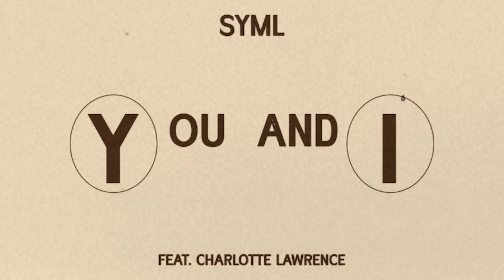SYML - "You and I" (feat. Charlotte Lawrence) [Official Audio]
SYML - "You and I (ft. Charlotte Lawrence)" [Official Audio]

Lyrics:
I wanna feel something
I drink to feel something
I sleep and feel nothing
Maybe that’s where you come in
Maybe that’s where you and I begin

I want some good loving
Want it to mean something
Set this old heart buzzing

No I don’t need a heavenly home
A place beyond the clouds with everyone we’ve ever known
It don’t matter where we go
If you were born to run, I was made to run with you

I need some church darlin
I am a false prophet
I must confess darlin

Our love’s a great mountain
Climbed up and fell down it
We lived to laugh about it
Baby you and I survived
Maybe god thanks you that I’m alive

Take me to church darlin
Baby, after all this time
Maybe home is you and I’ve arrived